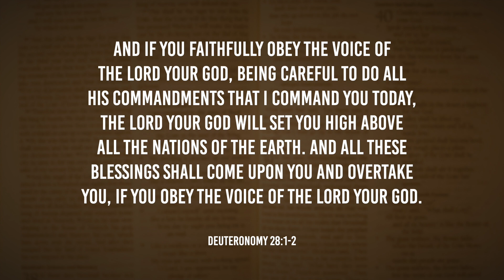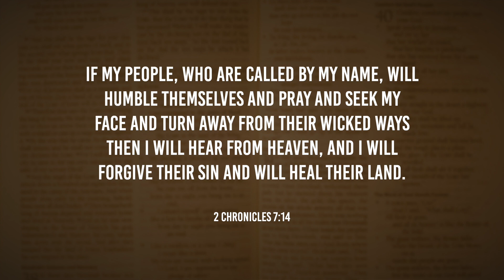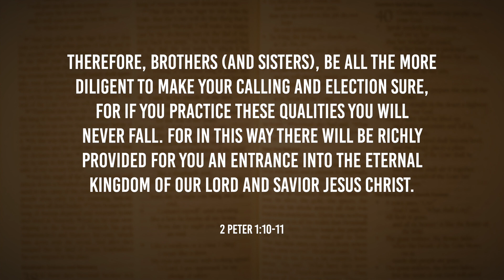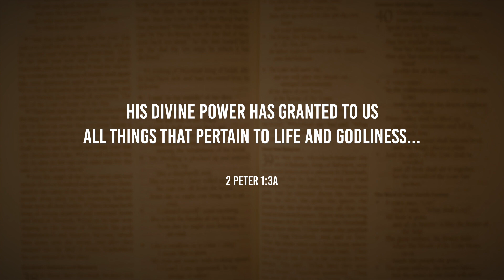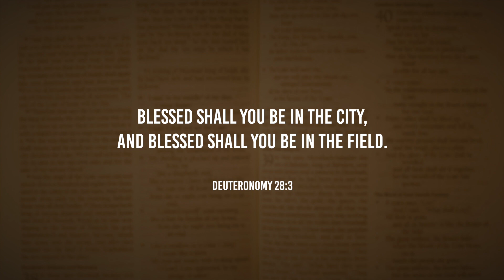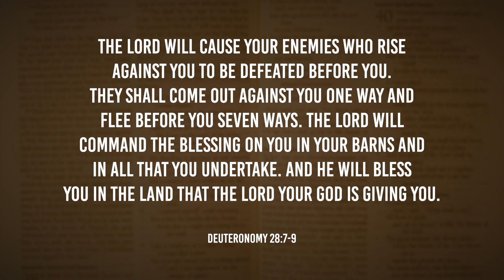Wealth is a Moving Target - Biblical Perspectives, a Bible Study Series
Many of us understand what it’s like to run out of money before we run out of month. Have you been there? Yet, the Bible tells us that God will prosper His people when they come into relationship with Him. How do we reconcile receiving God’s blessings with a lack of material possessions? In the second episode of our series, Pastor Chad and Dr. Frank Hasel discuss God’s covenant to bless His people and why we must change the way we think about wealth.

Welcome to season one of Biblical Perspectives with Pastor Chad Stuart and Dr. Frank M. Hasel. Over the next twelve episodes, Pastor Chad and Dr. Hasel discuss the concept of stewardship—that is, our responsibility to take care of things that we value. Often described alongside finances or donations, the concept of stewardship is actually much more broad, certainly encompassing financial stewardship, but also the stewardship of time, human resources, and more!

About the Biblical Perspectives Video Series:
When we set out to create this video series, it was to bring our audience into a conversation on relevant topics between a pastor and a theologian. However, instead of having them offer personal opinions, we challenged them instead to share what the Bible says about the topic. Seventh-day Adventists have a “high” view of scripture, holding it to be a revelation from God, written by men, but invaluable as a resource for learning to know God and His plan for our lives more fully.

If you’d like to study the Bible with someone, or have questions about the content within this study, please reach out to us by leaving a comment or by sending an email to .

Translated titles:
La riqueza es un blanco móvil-Perspectivas bíblicas, una serie de estudios bíblicos

Reichtum ist ein bewegliches Ziel-Biblische Perspektiven, eine Bibelstudienreihe

La richesse est une cible mouvante-Perspectives bibliques, une série d'études bibliques

A riqueza é um alvo em movimento-Perspectivas Bíblicas, uma Série de Estudos Bíblicos

धन एक गतिशील लक्ष्य है-बाइबिल परिप्रे